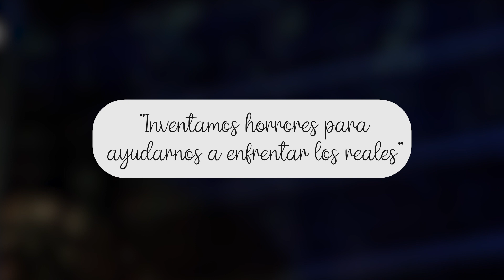Stephen King | Historias que inspiran en PBO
🌍 pbo.pe
📻 91.9 FM ¡La radio con fe!